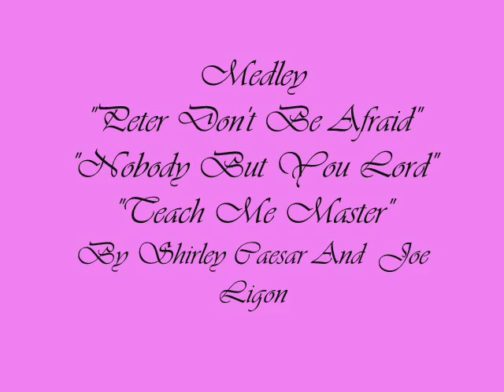Medley: Peter,Don't Be Afraid,Nobody But You Lord,Teach Me Master- Shirley Caesar & Joe Ligon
Shirley Caesar "Medley: Peter,Don't Be Afraid,Nobody But You Lord,Teach Me Master" After 40 Years This Is OLD SCHOOL GOSPEL Auntie Shirley Went WAY Back